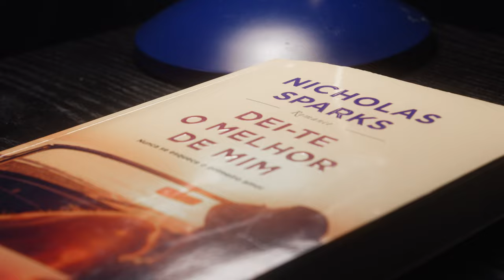Kennya - Amar-te demais (Vídeo Oficial)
"Amar-te demais", letra escrita por Kennya carateriza o profundo senso de conhecer e ser conhecido através de uma paixão ardente que se desenvolve ao longo da intimidade por meio de vulnerabilidades compartilhadas e aprofundamento da conexão emocional.

Single disponível em todas as plataformas digitais!

On Time Entertainment

Letra: Kennya
Voz: Kennya, Franklin Beats
Produção: Califórnia Estúdio
Captação:Franklin Beats Estúdio
mix/Master: Califórnia Estúdio

Vídeo